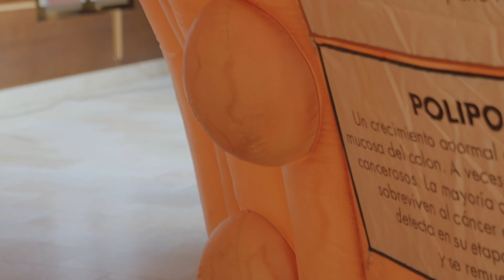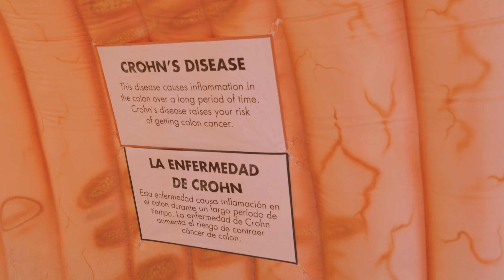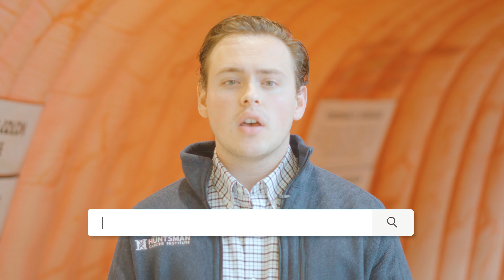Tour of Colon Cancer Exhibit with Huntsman Cancer Institute Experts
Colorectal cancer is the third deadliest cancer in the United States. Join Nathaniel Ferre, former Huntsman Cancer Institute community health educator, as you walk through Huntsman’s Inflatable Colon Exhibit and learn from experts about colorectal cancer and how to prevent it. All average-risk adults are now recommended to start colorectal cancer screening at age 45.

RESOURCES

45 is the New 50 according (University of Utah Health blog post)

Find out how to reduce your risk for colon cancer (Huntsman Cancer Institute blog post)

Learn more about colorectal cancer prevention from the National Cancer Institute

This information was accurate as of July 29, 2021.

Consult local medical authority or your health care provider for specific advice.
This information has been updated and the recommended age for receiving a colorectal cancer screening is now age 45.

ABOUT HUNTSMAN CANCER INSTITUTE:
Huntsman Cancer Institute at the University of Utah is a nationally recognized research center and treatment hospital in Salt Lake City. We serve patients with all types of cancer, who come from throughout the Mountain West, including Utah and parts of Idaho, Montana, Nevada, and Wyoming. Our doctors and scientists include world-renowned experts dedicated to the highest quality standards and driven by the commitment to improve the lives of people affected by cancer.